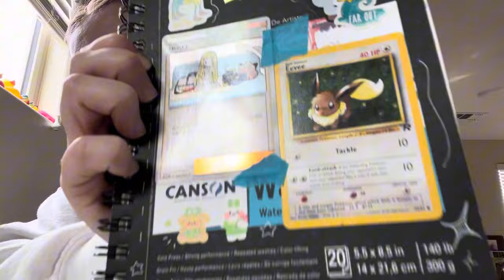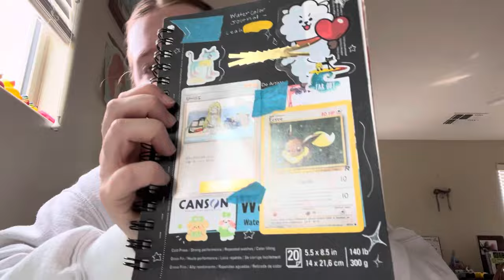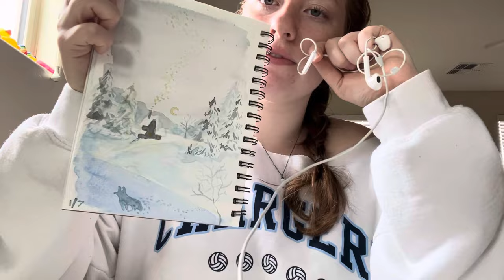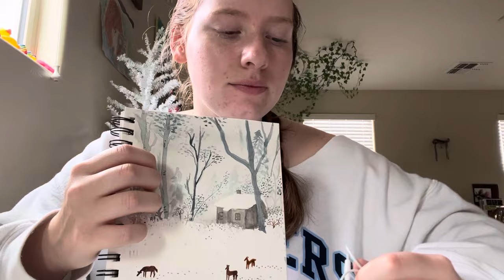ASMR Watercolor Sketchbook Tour (whispering, tapping, etc.)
Hi Pookies!!! I hope you all enjoyed today’s video and maybe even got some tingles or at least just enjoyed some of my art!

My art instagram is Libbymakes1 if you want to check out some more of my art!

Anyway, thank you all so so so much for over 500 subscribers! It means the world to me that so many people enjoy my videos💗 I will do my best to keep making more videos for you guys to enjoy and relax to!

Love you pookies!!!